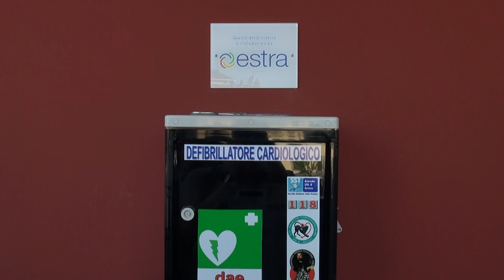Festa a San Marco: inaugurato il Centro di aggregazione sociale